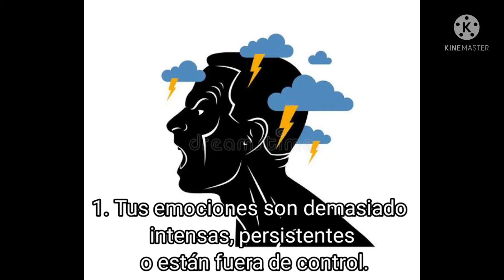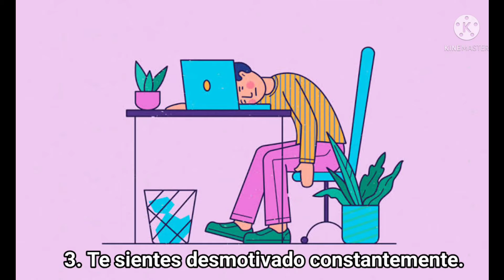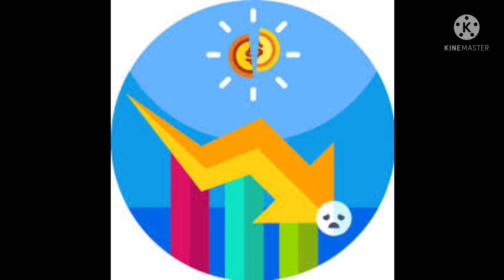Siete síntomas que te indican el momento de buscar la ayuda de un psicólogo.